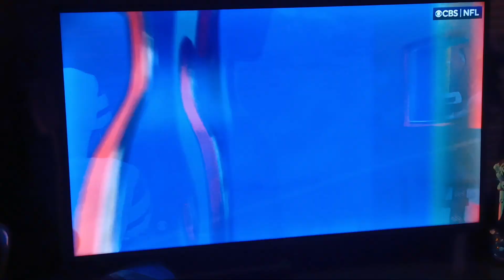Washington Commanders Vs. Dallas Cowboys. 11/23/2023.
The Washington Commanders playing against the Dallas Cowboys.